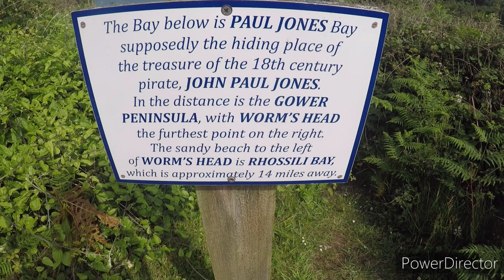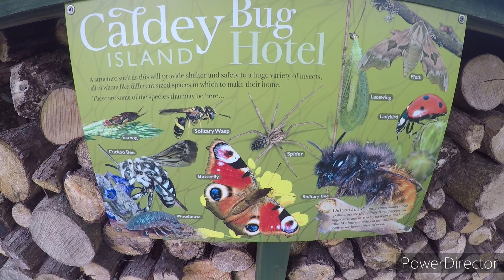A visit to Caldey Island 2019 no backround music or commentary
This is an island 0.6 miles off the coast near Tenby in Pembrokeshire Wales. It takes approximately 20 minutes by boat. Please like and sub you have been watching